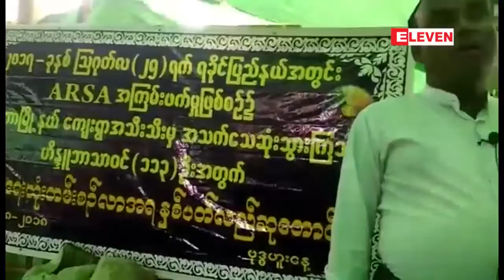ARSAအၾကမ္းဖက္ျဖစ္စဥ္တြင္ ေမာင္ေတာျမိဳ႕ နယ္ အတြင္း ေသဆံုးခဲ့ရသည့္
၂၀၁၇ခုႏွစ္ျသဂုတ္လ၂၅ရက္ရခိုင္ျပည္နယ္အတြင္း ARSAအၾကမ္းဖက္ျဖစ္စဥ္တြင္ ေမာင္ေတာၿမိဳ႕နယ္အတြင္းရွိေက်းရြာမ်ားက  အသက္ေသဆုံးသြားၾကတဲ့ ဟိနၵဴဘာသာဝင္၁၁၃ဦးအတြက္ ဘာသာေရးထုံးတမ္းအစဥ္အလာအရႏွစ္ပတ္လည္ဆုေတာင္းပြဲကို ဒီကေန႕ျပဳလုပ္ခဲ့ပါတယ္။